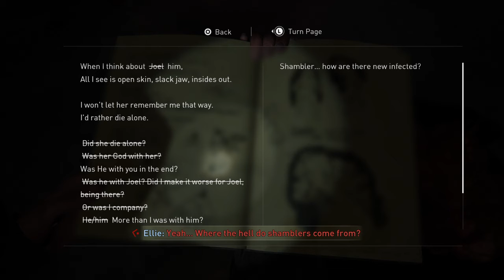The Last of Us™ Part II-New Threat?! (spoilers)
My first incounter with an enemy that i was absolutely not prepared for